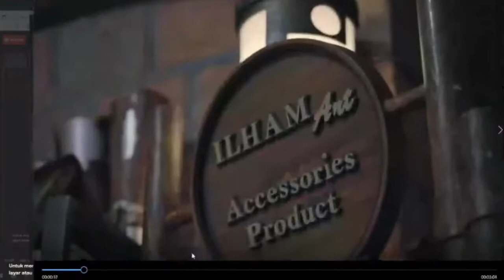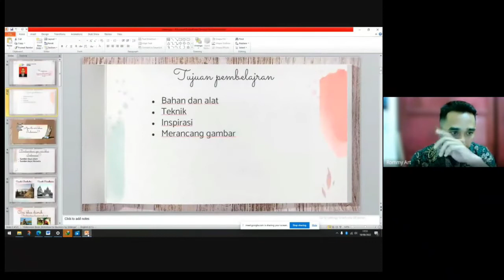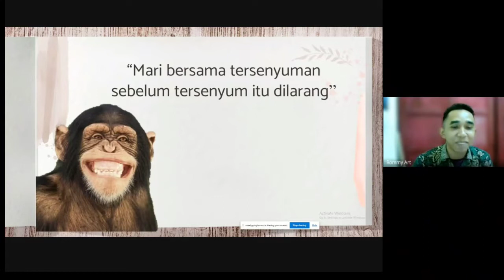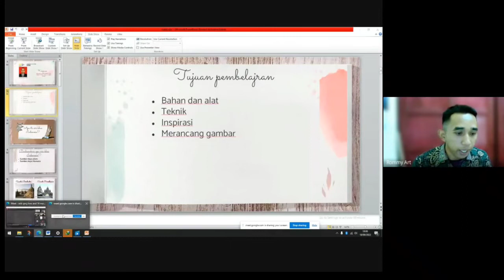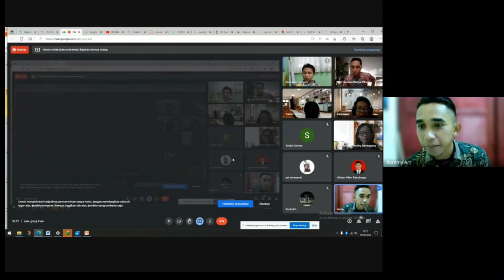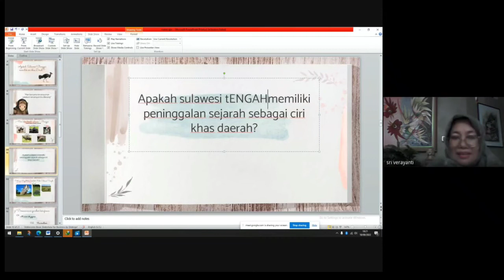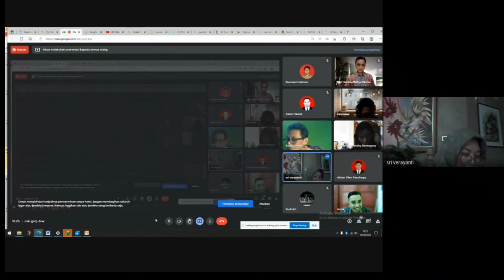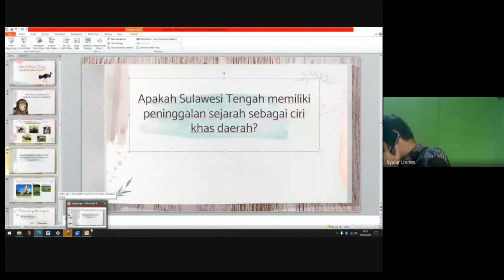peer teaching PPG 2022 angkatan 1 by @rommy art